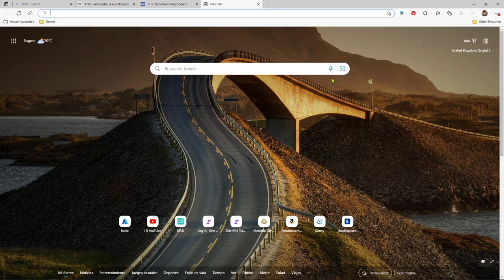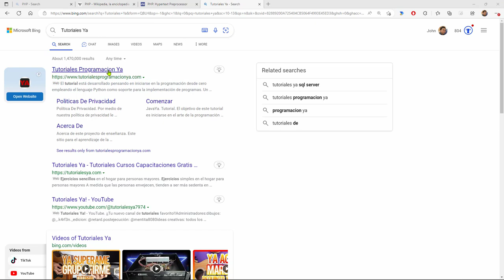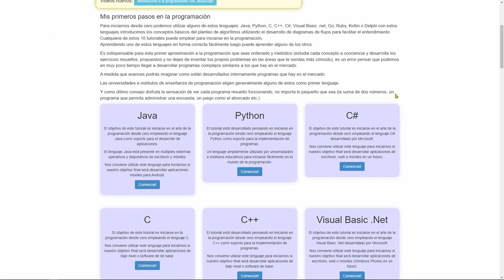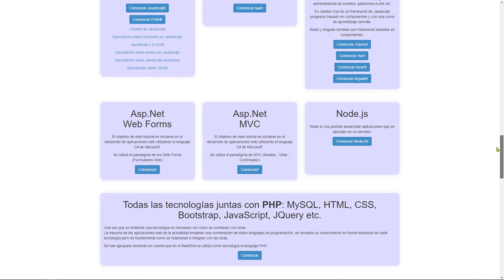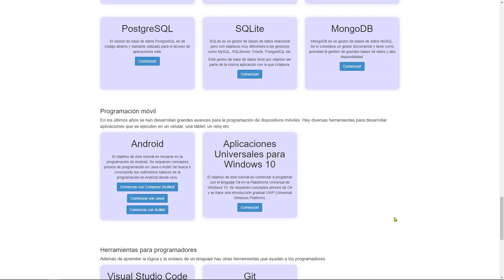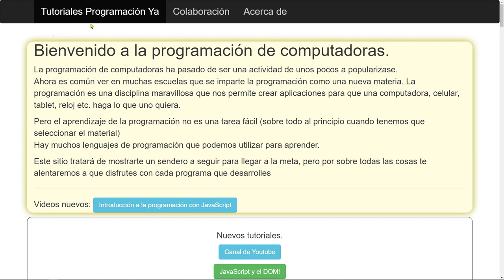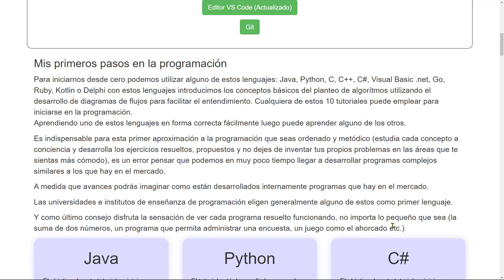PHP Esenciales: 3 EXPLORACIÓN Sitio Web tutorialesprogramacionya.com de Tutoriales Programación Ya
PHP Esenciales: 3 EXPLORACIÓN del Sitio Web tutorialesprogramacionya.com de Tutoriales Programación Ya.